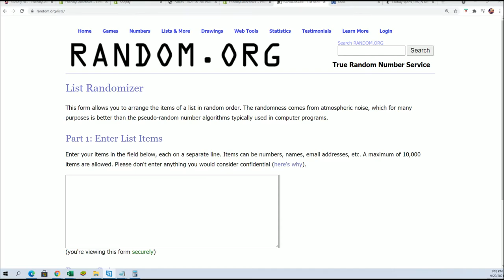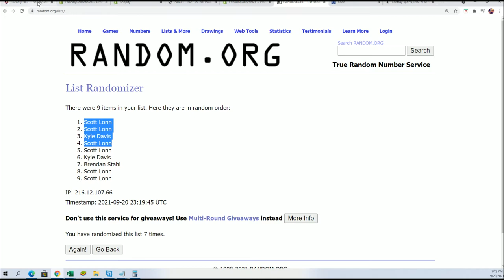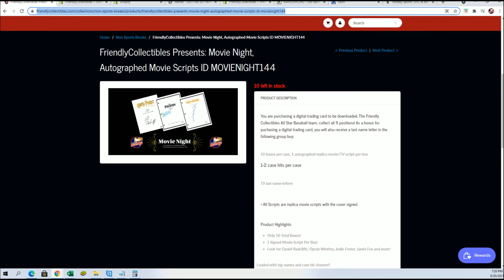MOVIE NIGHT, AUTOGRAPHED MOVIE SCRIPTS FILLER ID MOVIENIGHT144